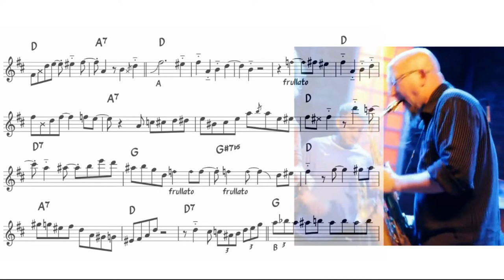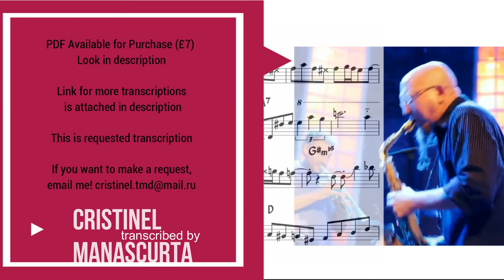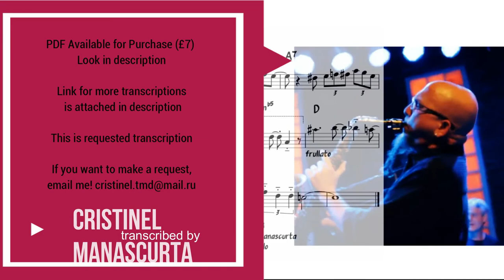Jeff Coffin - Move Your Rug (transcription)